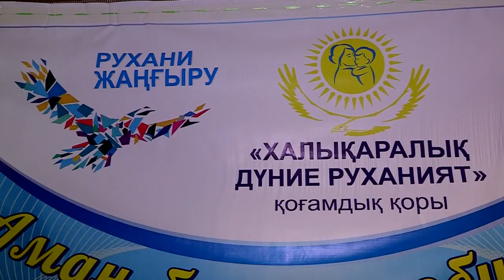Помощь неравнодушных - на благое дело.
Помощь неравнодушных - на благое дело.  7 миллионов тенге для больных детей собрали шымкентцы.